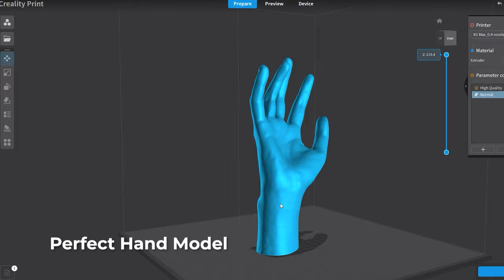CR-Scan Ferret Pro | Scanning Hand with Our Brand New Ferret Pro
This short video shows the dynamic effect of scanning one hand. Our scanner scans the hand with nice detail and high quality, which definitely helps you model and empowers 3D printing.